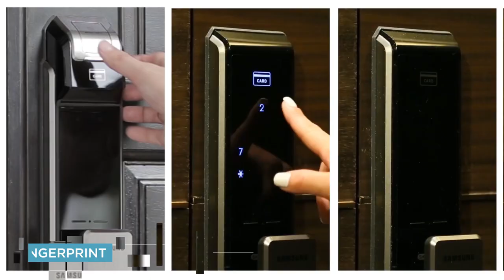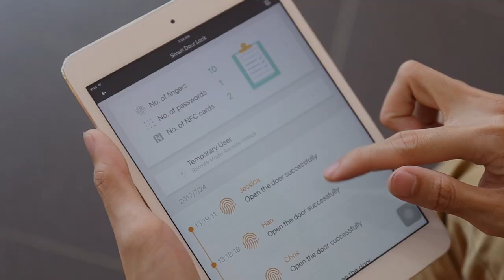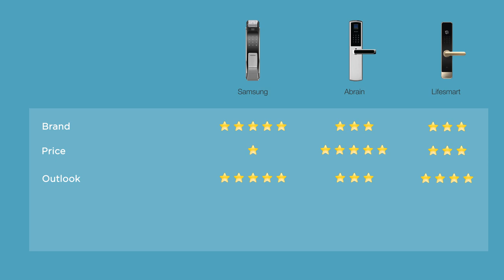Digital Door Lock & Smart Door Lock..What is the difference?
A special review for 3 of the best selling door lock at Malaysia at 2019.
Watch this video,  u will  know the answer….